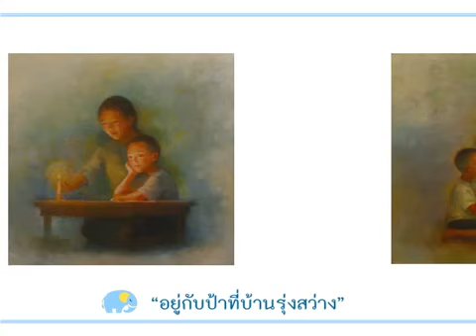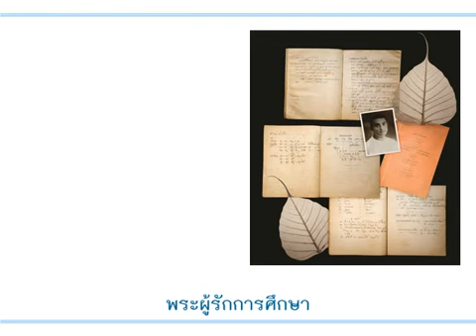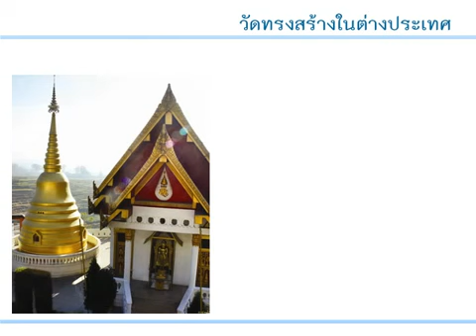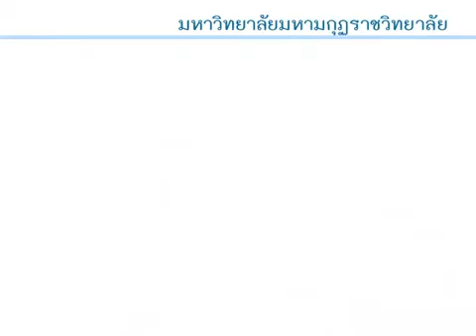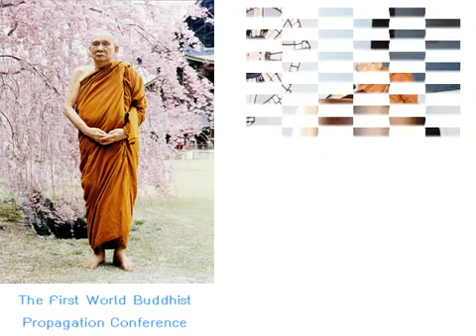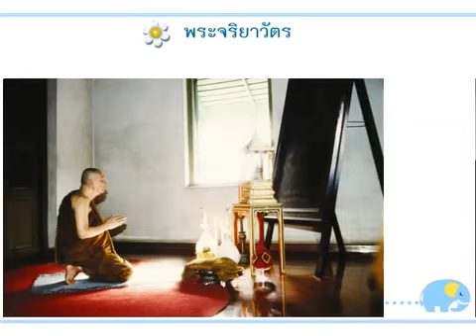พระประวัติสมเด็จพระสังฆราช สกลมหาสังฆปริณายก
สมเด็จพระญาณสังวร
สมเด็จพระสังฆราช สกลมหาสังฆปริณายก
(สุวัฑฒนมหาเถระ เจริญ คชวัตร)

     วันที่ ๓ ตุลาคม เป็นวันสำคัญอีกวันหนึ่งของปวงพุทธศาสนิกชนชาวไทย เป็นวันคล้ายวันประสูติของเจ้าพระคุณสมเด็จพระญาณสังวร สมเด็จพระสังฆราช สกลมหาสังฆปริณายก องค์พระประมุขแห่งสังฆมณฑลและปวงพุทธศาสนิกบริษัทของไทย เมื่อวาระดิถีเช่นนี้เวียนมาถึง จึงเป็นที่ปลื้มปีติและเป็นโอกาสที่ปวงพุทธศาสนิกชนจะได้ถวายมุทิตาสักการะ และถวายพระกุศล ถวายพระพร เพื่อความเป็นสิริมงคลตามประเพณีนิยม